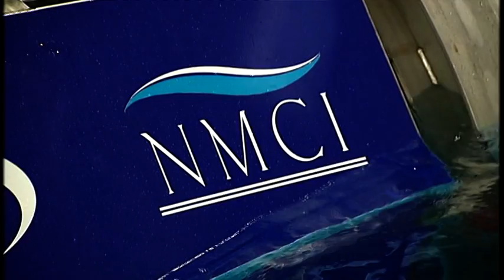National Maritime College of Ireland.MPEG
If you would like to be a Captain of a ship or have a career at sea  you can train at the National Maritime College of Ireland in Co. Cork